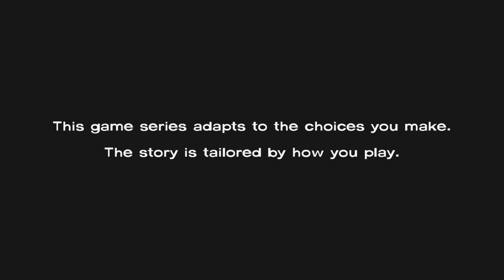Walking Dead Ep 11- Newcomers